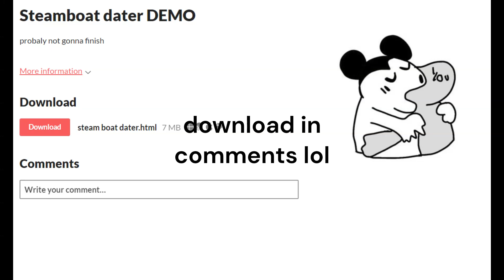I made a bad dating sim (demo) download in comments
wwhy brooo